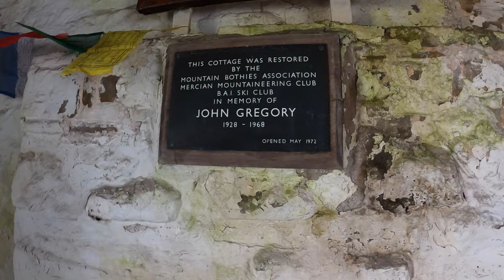A WINDY EASTER HIKE TO HOT CROSS FELL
A WINDY 15 MILE HIKE FROM GARRIGILL VILLAGE UP PAST GREGS HUT MBA BOTHY, UP ON TO THE TOP OF CROSS FELL STANDING AT 2930 FEET (893 METRES) CROSS FELL IS THE HIGHEST MOUNTAIN IN THE PENNINES AND THE HIGHEST POINT IN ENGLAND APART FROM THE Lake District FELLS.. A CHALLENGING WALK DUE TO THE WIND BUT USUALLY ITS A GENTLE WALK TO GREGS HUT AND THEN THE LAST PUSH IS QUITE EASY..  GOOD WALK AND COMPANY AND OUR PENULTIMATE WALK BEFORE WE CAN GO CAMPING AGAIN, WE WILL PROBABLY BE BACK OUT NEXT SATURDAY.. SEE YOU THERE